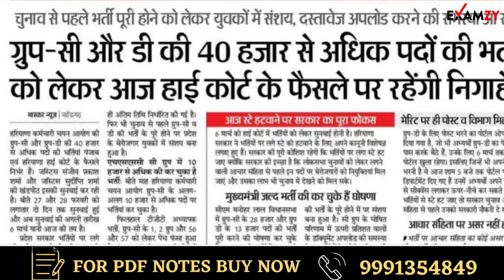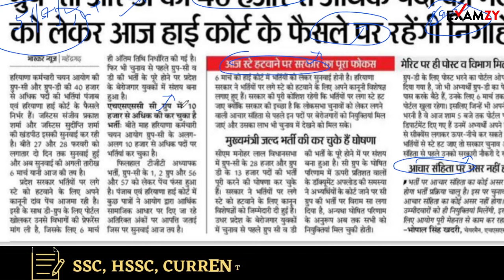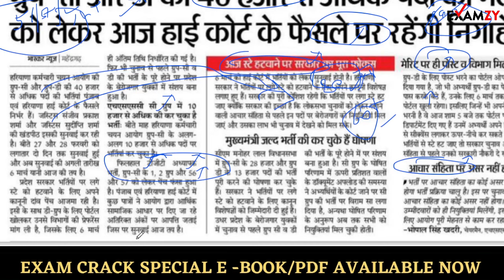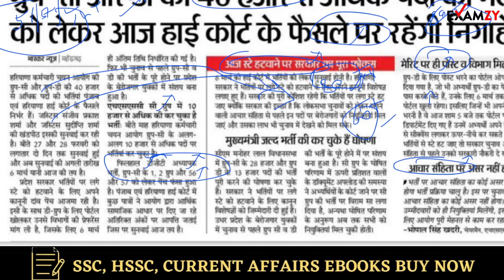HSSC CET Big Breaking News | TGT Result, Group 56 & 57 Result को लेकर आज सुनवाई |HSSC Group D Result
Welcome to Daily Current Affairs 2020 Show by Examzy. As you all know the importance of current affairs, it takes part in all examinations including UPSC, HSSC, HCS, UPSI, SSC, Banking, Defence, Railway, and other Central and State level Competitive examinations.

दोस्तों...  सभी परीक्षाओं के लिए बहुत ही महत्वपूर्ण है। मै उम्मीद करता हूँ कि आपको यह Video पसंद आया होगा।

👉🏼ALL PDF and Notes Are Providing All Content is ©️ Copyright By Examzy